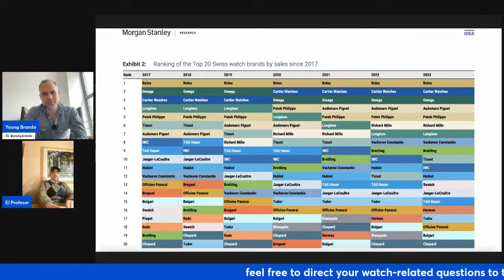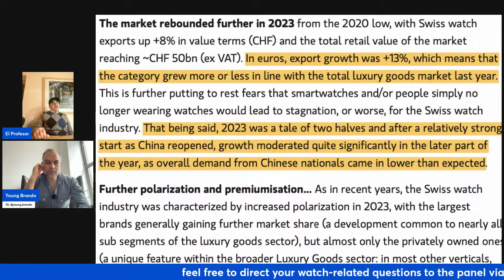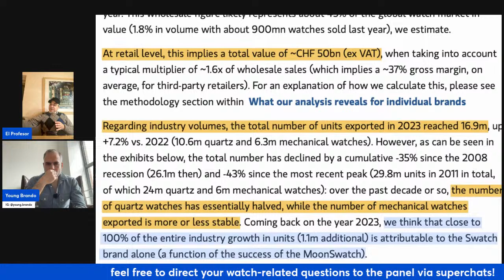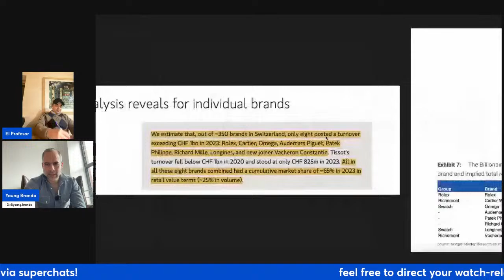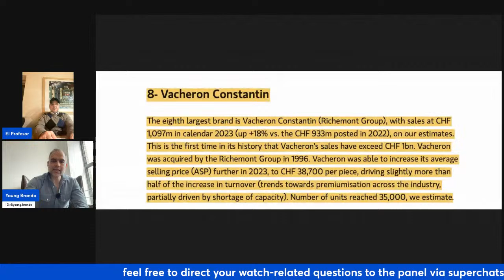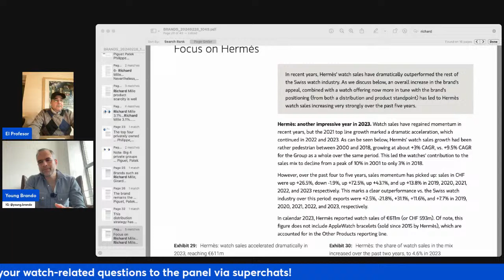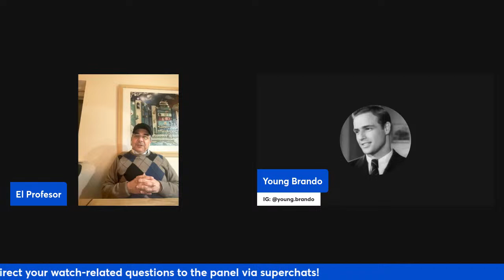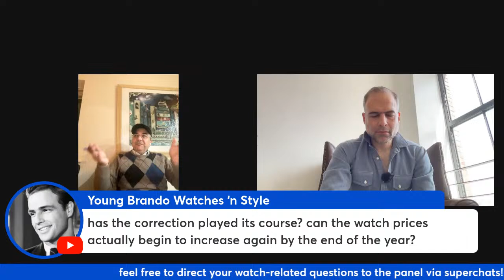The State of the Watch Market w/ "El Famoso Profesor": Assessing the Morgan Stanley Report 2024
"El Profesor" and I discuss the findings in the most recent Morgan Stanley report, the "Seventh Annual Swiss Watcher."